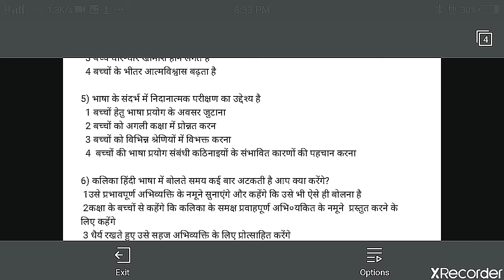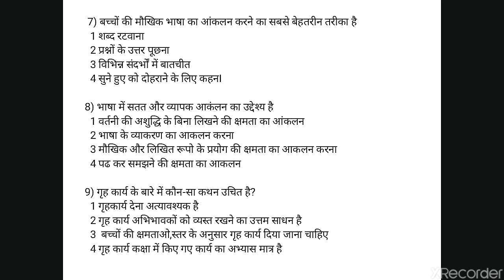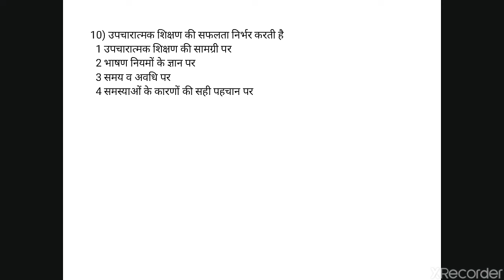Hindi pedagogy (part-2).उपचारात्मक शिक्षण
FOR ALL GOVT. JOBS PREPARATION
I am a teacher with msc.,bed, ctet and state tet qualified.I am here to share my contents and strategy with all if you.so pls support and motivate me to provide you qualitative video and solve all your problems related to exams .I am here with my first subject .Any suggestion pls welcome
Hindi pedagogy part-1